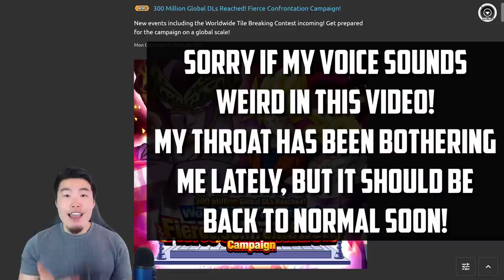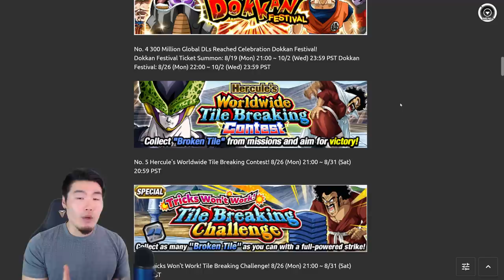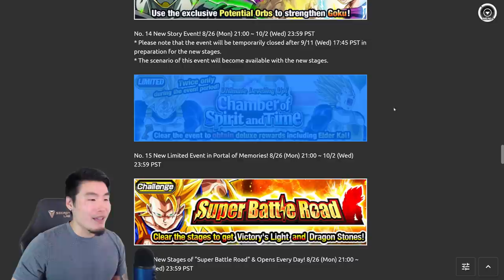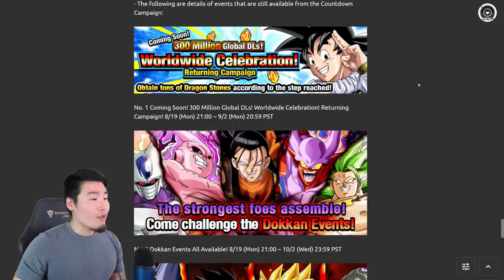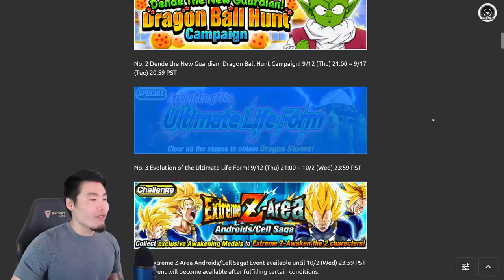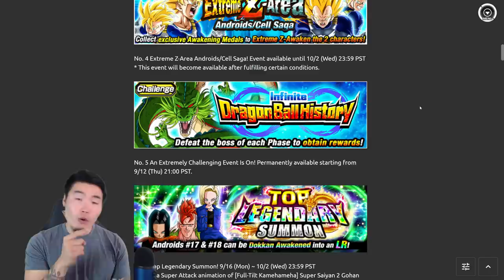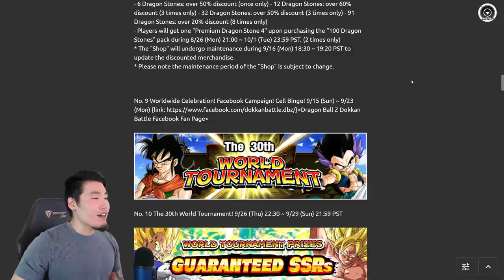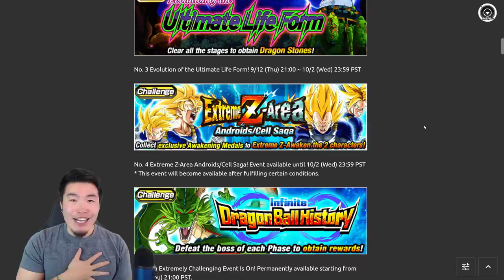MY REVIEW OF THE 300M DOWNLOADS CELEBRATION SO FAR! | Dragon Ball Z Dokkan Battle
There's a lot of anger in the Dokkan community right now... but has the 300M DL celebration really been THAT BAD?!